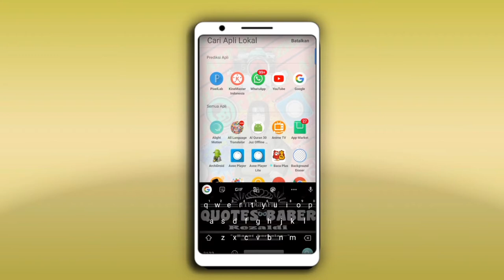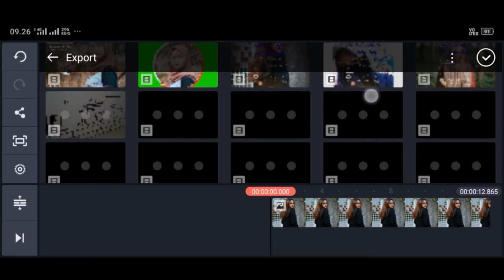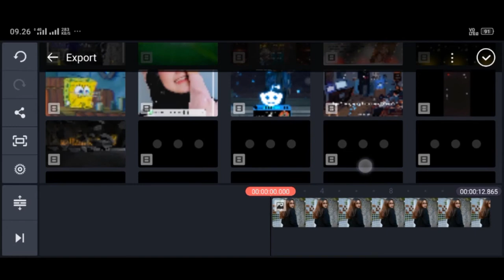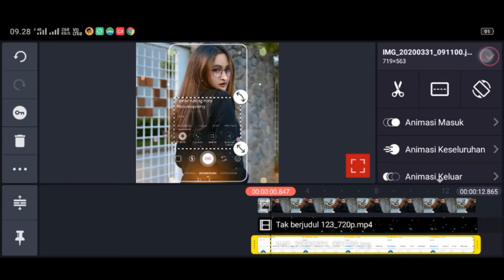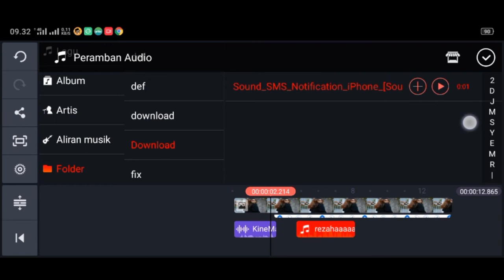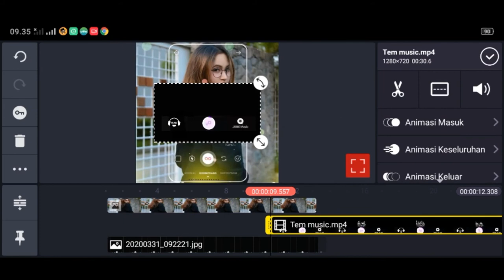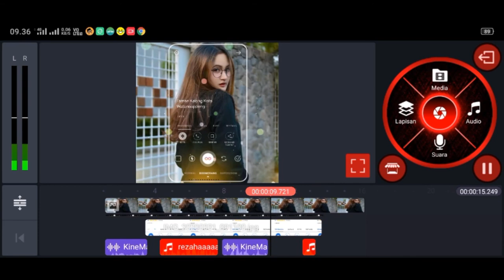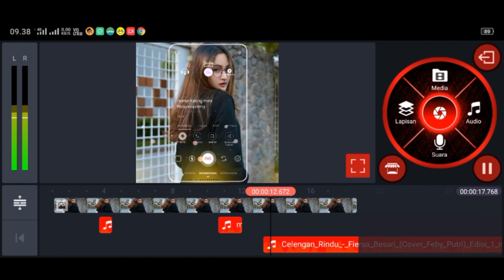🔥 tutorial edit foto untuk postingan Instagram | story' WhatsApp | INSTANSTORY 🔥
Semoga tutorial dari saya bermanfaat
Jagan lupa di share ke teman-teman nya / sosmed kalian : )

Dukun terus channel saya supaya bisa berkembang dan bermaafan ke semua orang

:🔶 SOSMED

📥 DOWNLOAD 📥

⏬ BAHAN-BAHAN ⏬

Aplikasi

Sekian tutorial dari saya semoga bermanfaat
Dan Jagan lupa like,koment and share

Jagan lupa nyalakan loncengnya supaya tidak ketinggalan video selanjutnya

Salam editor ✌️